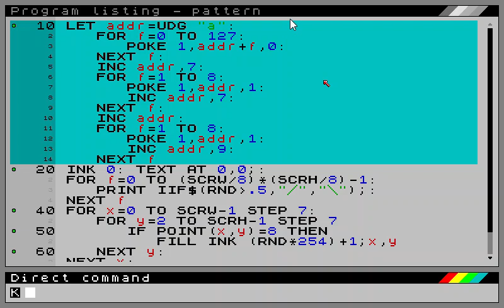Flood filled "maze"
Based on the C64 BASIC "maze" which consists of random slashes, but with flood filling after the fact.